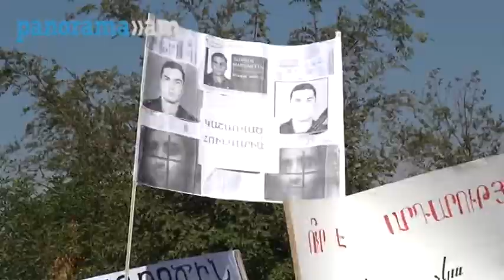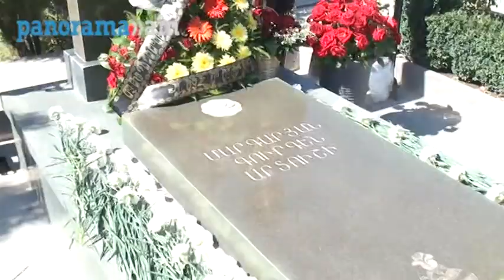Այսօր Գուրգեն Մարգարյանի ծննդյան օրն է